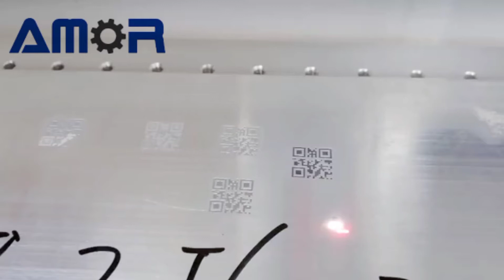How to mark a QR code with fiber laser marking machine from AMOR?Fiber stainless steel engraving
The advantages of the two-dimensional code AMOR laser marking machine:
1) Non-contact processing: Printed without touching the surface of the object, so it will not cause damage to the object at all.
2) Wide range of material applications: It can be printed on a variety of materials such as metal, plastic, ceramic, etc., with a wide range of uses.
3) Integrated with other equipment on the production line to improve the automation of the production line.
4) The mark is clear, durable, beautiful, and effective anti-counterfeiting; for the two-dimensional code, it can be effective for a long time without being damaged.
5) Long service life, no pollution; no waste gas or waste water.
6) Low operating cost Just plug in, and the wattage is different depending on the size, generally low. The marking speed is fast and the marking is formed at one time, with low energy consumption and low operating cost. This saves a lot of costs for merchants who need to type QR codes.
7) High processing efficiency: The laser beam under computer control can move at a high speed (speed up to 5-7m/s), and the marking process can be completed within a few seconds. The printing of a standard computer keyboard can be completed within 12 seconds. The size of a QR code is that big.
8) Fast development speed: Due to the combination of laser technology and computer technology, users can realize laser printing output by programming on the computer, and can change the printing design at any time, which fundamentally replaces the traditional mold making process and shortens product upgrades The replacement cycle and flexible production provide convenient tools. Just input the QR code directly into the computer.
9) High processing accuracy: The laser can act on the surface of the material with a very thin beam, and the smallest line width can reach 0.05mm. It creates a broad application space for precision processing and increased anti-counterfeiting functions. Laser marking can meet the needs of printing large amounts of data on extremely small plastic parts. For example, it can print two-dimensional bar codes that require more accuracy and definition. Compared with imprinting or jet marking, it has stronger market competitiveness. More accurate QR code is very important, and the integrity of QR code printing can be more effective.
10) Low maintenance cost: Laser marking is a non-contact marking, unlike the stencil printing process, which has a service life limitation, the maintenance cost in batch processing is extremely low.
11) Environmental protection: Laser marking is non-contact marking, which saves energy and avoids chemical pollution compared with corrosion method; compared with mechanical marking, it can also reduce noise pollution.